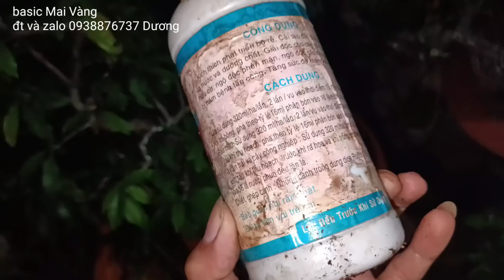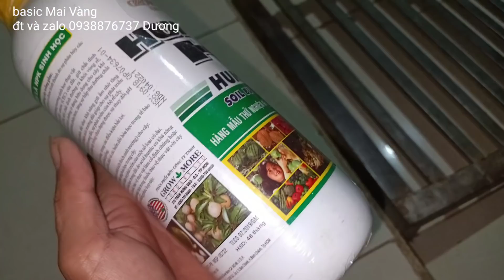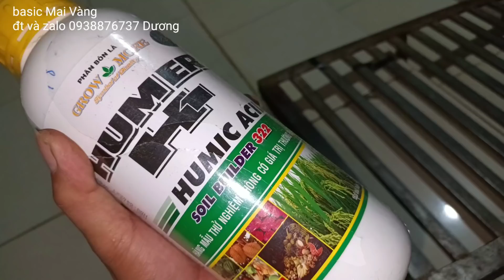Chăm sóc Mai Vàng đầu năm - Bao giờ ngưng dưỡng rễ và phun bón lá?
- khi cây chưa ra chồi tưới N3M
- khi có chồi tưới root 2.
- khi được 2 đợt chồi giản cách root 2 và tưới sen kẽ humit - NPK - dinamit.
- khi cây quen nắng phun ngừa bệnh atracol định kỳ, bổ sung vi lượng và phân bón lá bổ sung theo nhu cầu.
- video tưới root 2 và riomilgod kết hợp
- @basicMaiVang đt và zalo 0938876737 Dương để được tư vấn chi tiết.